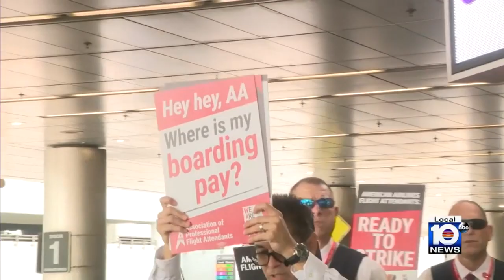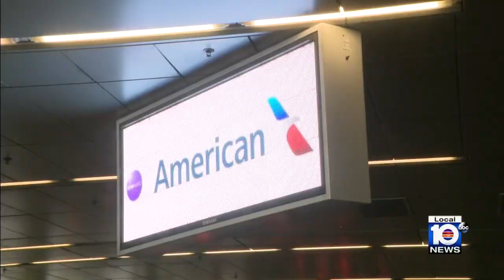American Airlines fight attendants vote to authorize strike, hold multi-city protest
Flight attendants at American Airlines say they are willing to strike as negotiations for pay raises drag on.